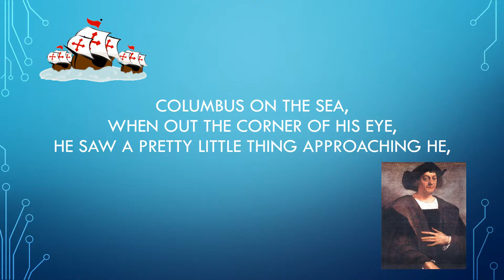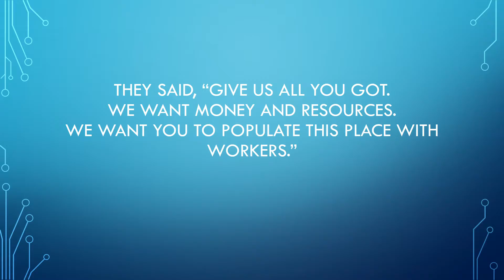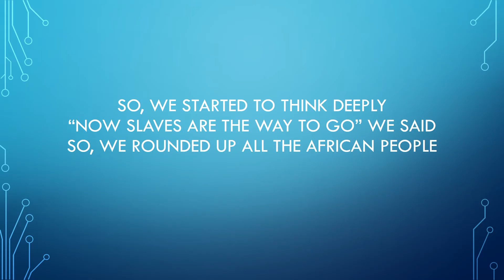Explorers lyric Video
Aint no rest for the traders